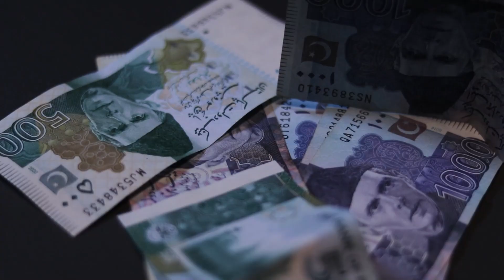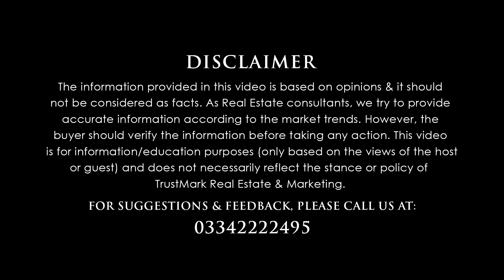Urban City Lahore Latest Update | Railway Underpass | Resale | Balloting | Low Cost Investment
80-C, Commercial Broadway Opposite Lahore Smart City Head Office, DHA Phase 8, Lahore.